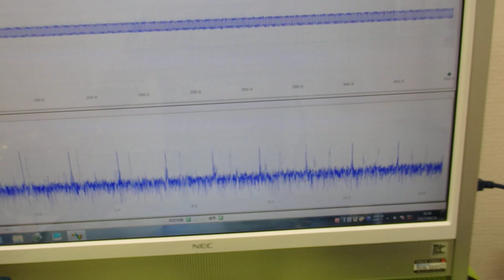音圧測定装置：超音波テスター ultrasonic-labo